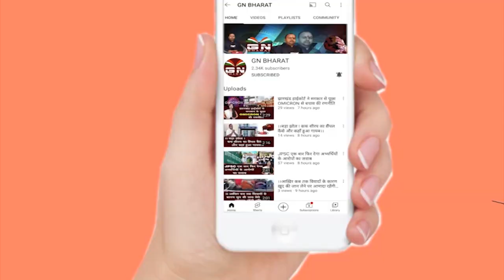CM हेमंत सोरेन ED द्वारा 9 घंटे पूछताछ करने पर बोले मंत्री मिथलेश ठाकुर सुनिए...